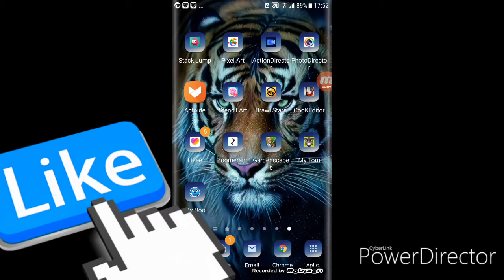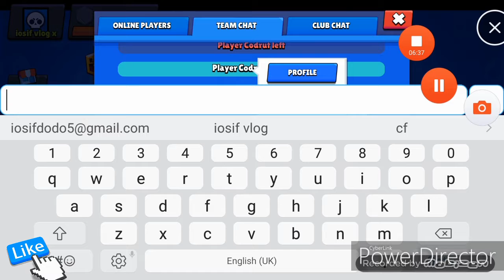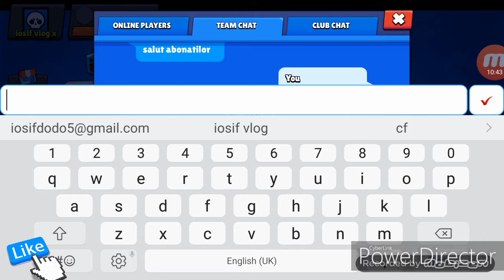Ma joc brawl stars